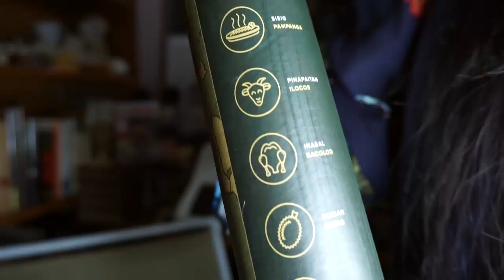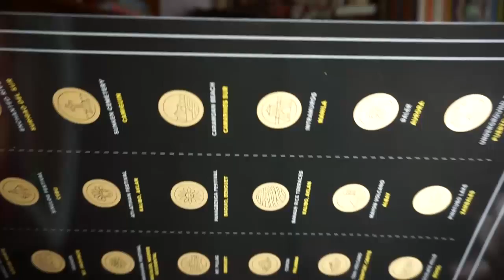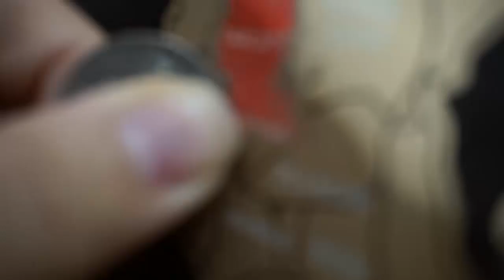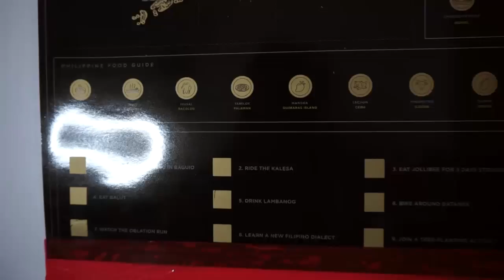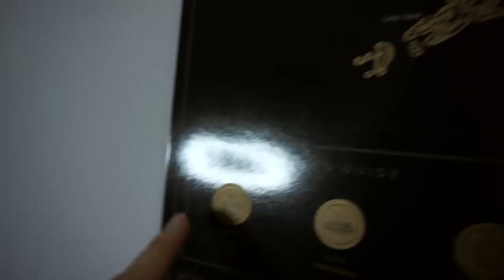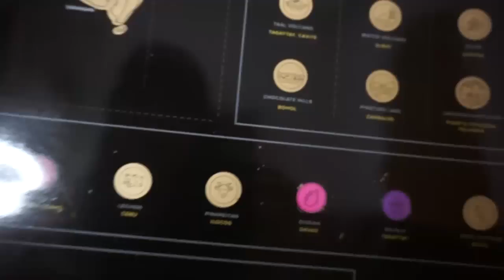Philippines Scratch Map from Shopee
A perfect gift for travellers.